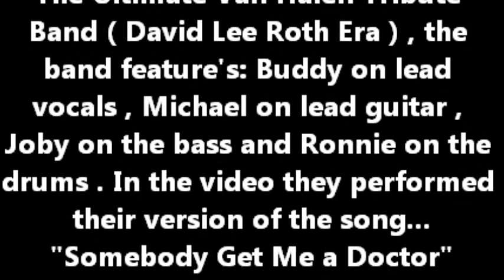Romeo Delight... at Redz Bar & Grill performing "Somebody Get Me a Doctor" 2-4-12 taped by L.A. Ives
Here is Romeo Delight... The Ultimate Van Halen Tribute Band ( David Lee Roth Era ) , they are a local Philadelphia area band featuring: Buddy... on Lead Vocals , Michael... on Lead Guitar , Joby... on Bass and Ronnie... on the Drums . In this video they are performing their version of the song "Somebody Get Me a Doctor" . They had a cool light show... but at times the light dude would turn off all the stage lights during a song... so in the video there may be a black screen for a second or two , the camera was rolling but the lights went off... I guess that's a stage lighting "effect" . In some parts of the video I may have been a little too close for good audio sound , but I wanted to get better video footage anyway... enjoy it for what it is , a cheap ass freaking FLIP video . This video was shot at Redz Bar & Grill ( formerly known as Roosevelt's / Route One Cafe ) in northeast Philadelphia on February 4th , 2012 . Nice place to see some live music and get a bite to eat with your favorite beverage... and plenty of free parking . This video was taken by: L.A. Ives with his FLIP pocket camcorder !